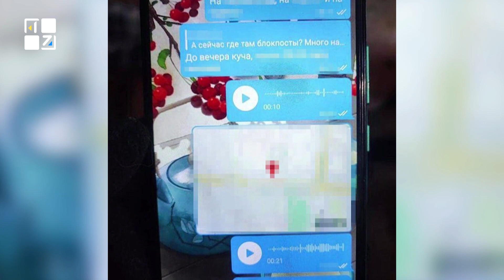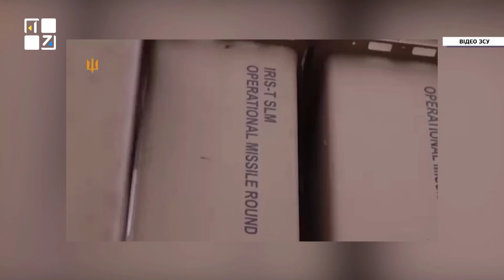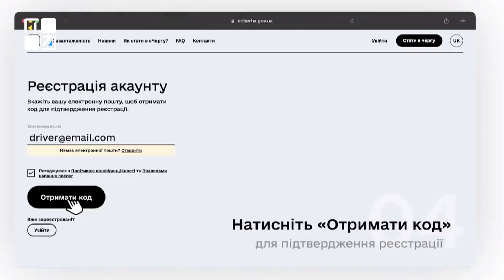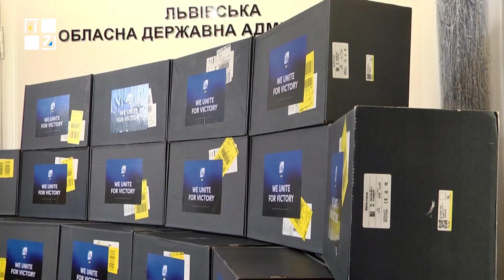ОЧІ. НОВИНИ. 03.05.2023. ПЕРШИЙ ЗАХІДНИЙ